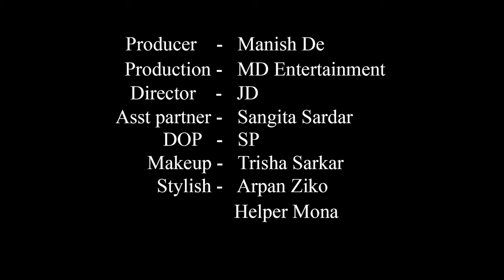High Fashion Swimwear Shoot | Pool Side Bikini Beauty | Trailer | Rachayeta | MD Entertainment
Concept : Pool Side Bikini Beauty

Model : Rachayeta Bala

Cinematographer : Sujoy Panigrahi

Makeup Artist & Hair Stylist : Trisha Sarkar

Costume : Arpan Ziko Tarafder

Helper : Mona

Production Company : MD Entertainment